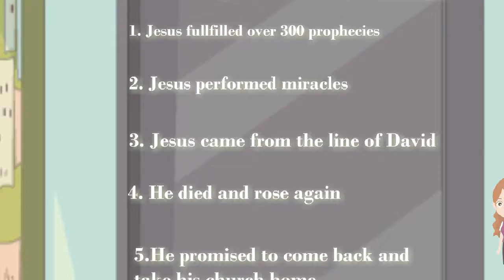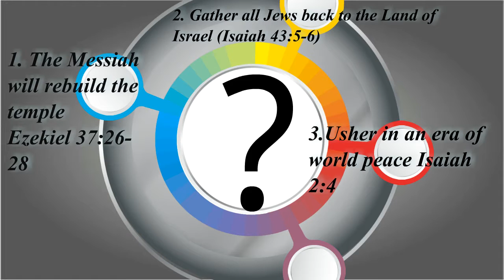Why Jesus is not the Jewish Messiah Part 1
This video is about the Jewish Messiah and how Jesus could not be him
After leaving the church I wanted to be a strong female voice in my community. I hope this video is informative for others who might be questioning or never truly believed. .

Pictures:
Photo by Anastasiya Lobanovskaya from Pexels
Photo by Jonathan Meyer from Pexels
Photo by Maria Pop from Pexels
Photo by Franck Denis from Pexels
Photo by cottonbro from Pexels
Photo by Anna Tarazevich from Pexels